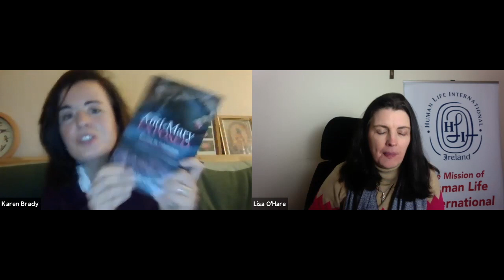Let's Talk about 'Toxic Femininity'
Karen and Lisa discuss 'The Anti-Mary Exposed' a powerful book by Carrie Gress on 'rescuing the Culture from Toxic Femininity' .
For more info on this book and its author, go